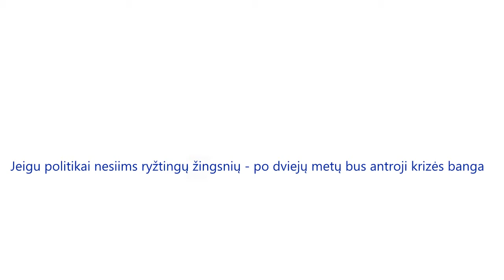Jeigu politikai nesiims ryžtingų žingsnių - po dviejų metų bus antroji krizės banga